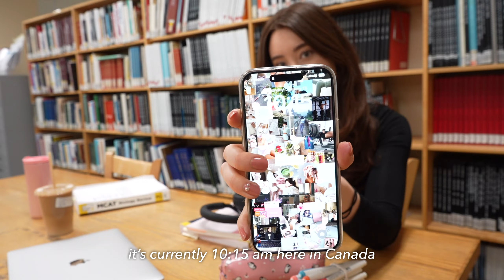2.5HR STUDY WITH ME at the LIBRARY | firecrackle sound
Hi studdy buddy!
This morning I decided to study at my local library for a change of environment. I noticed that changing where I study helps improve my focus at times.

I hope this study session will be productive for you!

As always,
take care and stay healthy:)
- justine

[KR]
공부를 할때 제가 변화하고 있다는 걸 느끼는데요, 때로는 그게 집중을 향상시키도록 도와줍니다. 이 스터디 시간이 여러분께 생산적이면 좋겠어요~~

00:00 - Intro
01:25 - Session 1
1:12:00 - Break ☕️
1:17:05 - Session 2
2:29:45 - End